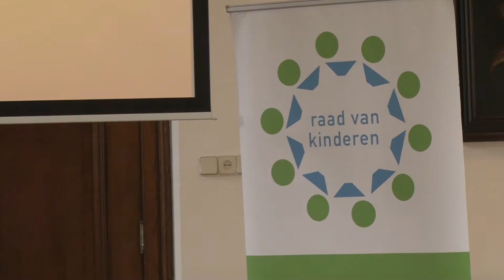Breda in Beeld: Raad van Kinderen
De Raad van Kinderen ging samen met prinses Laurentien, staatssecretaris Jetta Klijnsma en wethouders Marianne de Bie en Miriam Haagh in gesprek over armoede.